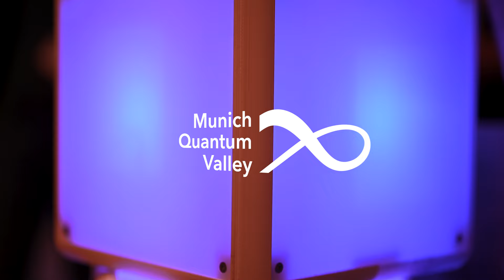Looking back at Festival der Zukunft 2023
Looking back at the Festival der Zukunft in July 2023. Watch the video and experience the fun we had educating diverse audiences about quantum technologies.

The Festival der Zukunft took place at the "Forum der Zukunft" at Deutsches Museum München 06 July to 08 July 2023, jointly hosted by 1E9 and Deutsches Museum.